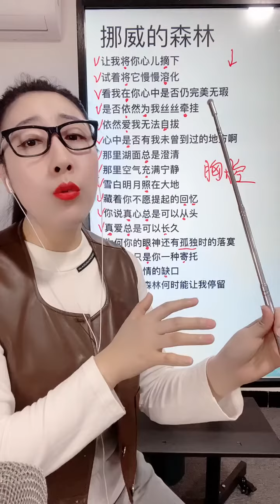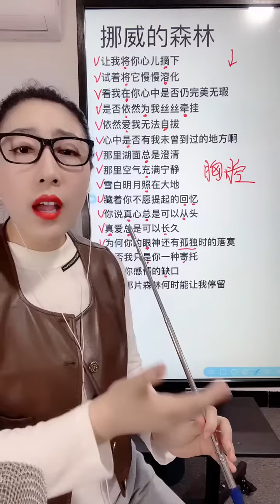《挪威的森林》教学